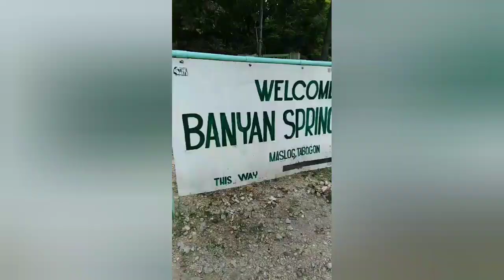Guiwanon cold spring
@guiwanon cold spring tabugon cebu❤️